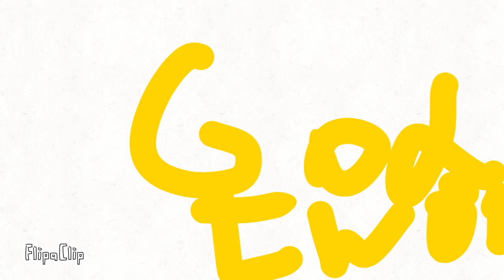slender tubbies movie